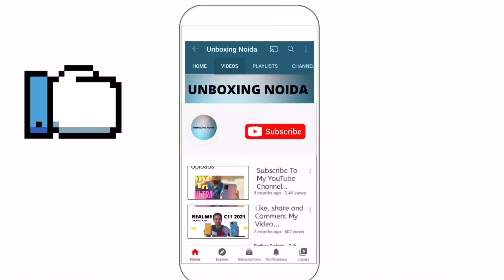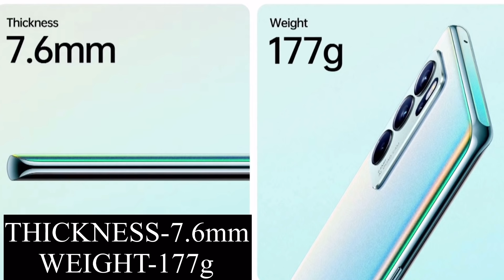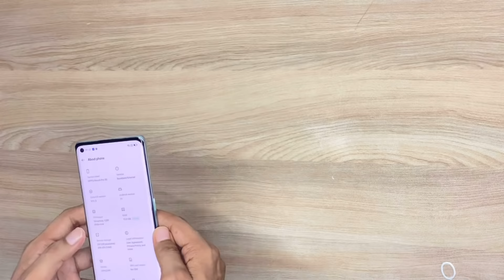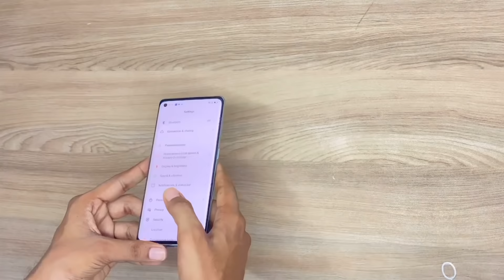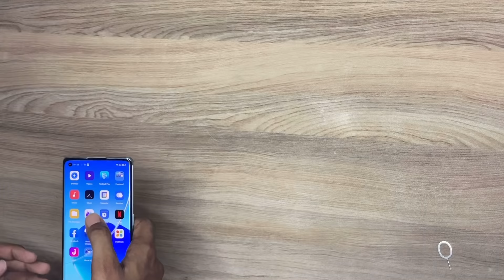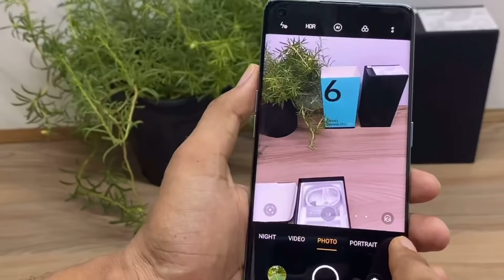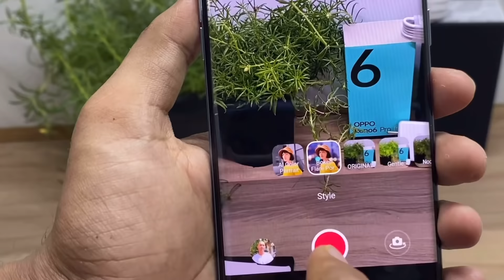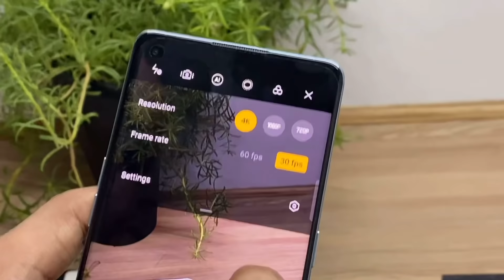Oppo Reno 6pro 5G Unboxing & Review In Hindi 🔥|| Bokeh Flair Potrait Mode & Dimensity 1200😍 & More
About - ☆✼★ ＲＥＮＯ６ ＰＲＯ ５Ｇ ★✼☆
                         ᴇᴠᴇʀʏ ᴇᴍᴏᴛɪᴏɴ ɪɴ ᴘᴏʀᴛʀᴀɪᴛ
Just @ ₹39990/-
❀ 𝗜𝗡𝗧𝗘𝗥𝗘𝗦𝗧 - 𝐏𝐨𝐫𝐭𝐫𝐚𝐢𝐭 𝐕𝐢𝐝𝐞𝐨𝐠𝐫𝐚𝐩𝐡𝐲
✿     𝐁𝐨𝐤𝐞𝐡 𝐅𝐥𝐚𝐫𝐞 𝐏𝐨𝐫𝐭𝐫𝐚𝐢𝐭 𝐕𝐢𝐝𝐞𝐨
               ᵒʳᵈⁱⁿᵃʳʸ ᵇᵉᶜᵒᵐᵉˢ ᵉˣᵗʳᵃᵒʳᵈⁱⁿᵃʳʸ
✿     𝐀𝐈 𝐇𝐢𝐠𝐡𝐥𝐢𝐠𝐡𝐭 𝐕𝐢𝐝𝐞𝐨
               ᵐᵃˢᵗᵉʳ ᵗʰᵉ ˡⁱᵍʰᵗ!
✿     𝐅𝐨𝐜𝐮𝐬 𝐓𝐫𝐚𝐜𝐤𝐢𝐧𝐠
               ᵏᵉᵉᵖ ᵗʰᵉ ᵃᶜᵗⁱᵒⁿ ⁱⁿ ᶠᵒᶜᵘˢ
𝙃𝙞𝙜𝙝 𝙌𝙪𝙖𝙡𝙞𝙩𝙮 𝙋𝙝𝙤𝙩𝙤 𝙎𝙝𝙤𝙤𝙩𝙞𝙣𝙜 & 𝙋𝙤𝙨𝙩 𝙋𝙧𝙤𝙙𝙪𝙘𝙩𝙞𝙤𝙣 𝙀𝙭𝙥𝙚𝙧𝙞𝙚𝙣𝙘𝙚
✿     𝐂𝐨𝐥𝐨𝐫 𝐓𝐞𝐦𝐩𝐞𝐫𝐚𝐭𝐮𝐫𝐞 𝐒𝐞𝐧𝐬𝐨𝐫
✿     𝐀𝐈 𝐏𝐚𝐥𝐞𝐭𝐭𝐞
✿     𝐅𝐥𝐚𝐬𝐡 𝐒𝐧𝐚𝐩𝐬𝐡𝐨𝐭
𝗖𝗮𝗺𝗲𝗿𝗮 𝗣𝗮𝗿𝗮𝗺𝗲𝘁𝗲𝗿𝘀
✿     𝟖𝐌𝐏 𝐔𝐥𝐭𝐫𝐚 𝐖𝐢𝐝𝐞-𝐀𝐧𝐠𝐥𝐞 𝐋𝐞𝐧𝐬
•          Sony IMX 355
•          F2.2 Aperture
•          5P Lens
✿     𝟔𝟒𝐌𝐏 𝐌𝐚𝐢𝐧 𝐂𝐚𝐦𝐞𝐫𝐚
•          OV64B Sensor
•          F1.7 Aperture
•          6P Lens
✿     𝟐𝐌𝐏 𝐌𝐚𝐜𝐫𝐨 𝐋𝐞𝐧𝐬
•          up-to 4cm
•          F2.4 Aperture
•          3P Lens
✿     𝟐𝐌𝐏 𝐌𝐨𝐧𝐨 𝐋𝐞𝐧𝐬
•          F2.4 Aperture
•          3P Lens
✿     𝟑𝟐𝐌𝐏 𝐒𝐞𝐥𝐟𝐢𝐞 𝐂𝐚𝐦𝐞𝐫𝐚
•          Sony IMX 615
•          F2.4 Aperture
•          5P Lens
❀ 𝗗𝗘𝗦𝗜𝗥𝗘 - 𝐓𝐫𝐞𝐧𝐝𝐲 𝐀𝐩𝐩𝐞𝐚𝐫𝐚𝐧𝐜𝐞
𝟮 𝗕𝗲𝗮𝘂𝘁𝗶𝗳𝘂𝗹 𝗖𝗼𝗹𝗼𝗿𝘀
✿     𝐀𝐮𝐫𝐨𝐫𝐚
•          OPPO Reno Glow Effect
•          Combination of 5 Core Layers
                    ᵐᵃⁿʸ ᶜᵒˡᵒʳˢ ⁱⁿ ᵒⁿᵉ ᵖʰᵒⁿᵉ
•          Fingerprint & Scratch
                    ʳᵉˢⁱˢᵗᵃⁿᵗ
•          Shimmering Process
                    ²⁰+ ᵖᵃᵗᵉⁿᵗˢ ᵃᵖᵖˡⁱᵉᵈ
✿     𝐒𝐭𝐞𝐥𝐥𝐚𝐫 𝐁𝐥𝐚𝐜𝐤
•          Fingerprint & Scratch Resistant
•          Most Durable Camera, Metal Material Layout
𝟯𝗗 𝗕𝗼𝗿𝗱𝗲𝗿𝗹𝗲𝘀𝘀 𝗦𝗲𝗻𝘀𝗲 𝗦𝗰𝗿𝗲𝗲𝗻 (Curve Display)
✿     6.5" AMOLED Borderless Sense Screen
✿     90Hz High Refresh Rate
✿     360° Light Sensing
✿     5th Gen Corning Gorilla Glass
✿     HDR10+ Display Certificate
✿     Dolby Atmos
𝗨𝗹𝘁𝗿𝗮-𝗦𝗹𝗶𝗺 & 𝗟𝗶𝗴𝗵𝘁𝘄𝗲𝗶𝗴𝗵𝘁
✿     7.6mm Ultra-Slim
✿     177gms Lightweight
✿     X-axis Linear motor
❀ 𝗔𝗖𝗧𝗜𝗢𝗡 - 𝐅𝐥𝐚𝐠𝐬𝐡𝐢𝐩 𝐏𝐞𝐫𝐟𝐨𝐫𝐦𝐚𝐧𝐜𝐞
✿     𝟏𝟐𝐆𝐁 𝐑𝐀𝐌
✿     𝟐𝟓𝟔𝐆𝐁 𝐑𝐎𝐌
✿     𝟕𝐆𝐁 𝐑𝐀𝐌 𝐄𝐱𝐩𝐚𝐧𝐬𝐢𝐨𝐧
•          Up-to 19GB RAM Expansion
✿     𝐃𝐢𝐦𝐞𝐧𝐬𝐢𝐭𝐲 𝟏𝟐𝟎𝟎 𝐅𝐮𝐭𝐮𝐫𝐞 𝐑𝐞𝐚𝐝𝐲 𝐃𝐞𝐯𝐢𝐜𝐞
•          6nm Process Technology
•          3.0 GHz Octa Core
✿     𝟔𝟓𝐖 𝐒𝐮𝐩𝐞𝐫𝐕𝐎𝐎𝐂 𝟐.𝟎
•          Fastest, Safest and Coolest Charging
•          4500 mAh Battery
•          100% Charges in 31 min
•          Super Power-Saving Mode
•          Multi Cooling System
✿     𝐂𝐨𝐥𝐨𝐫𝐎𝐒 𝟏𝟏.𝟑 𝐛𝐚𝐬𝐞𝐝 𝐨𝐧 𝐀𝐧𝐝𝐫𝐨𝐢𝐝 𝟏𝟏
•          Freeform Screenshot
•          AOD Portrait Silhouette
•          Private System
Freinds agar ye video apko pasand ayi ho toh,
                                                                                 Plz video ko like kar dijiya or channel ko subuscribe kar dijya 🙏🙏🙏🙏.

                         OUR CHANNEL UNBOXING NOIDA